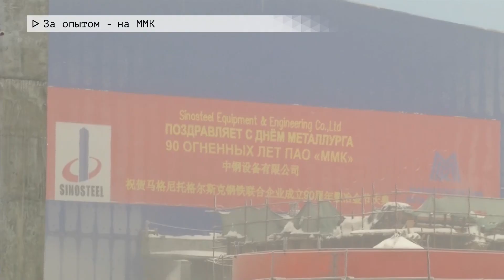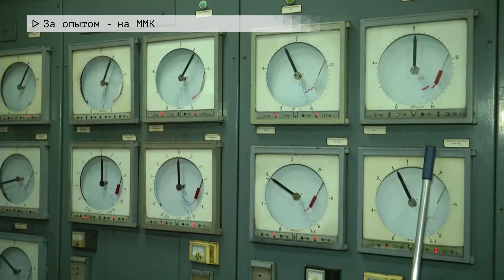Время местное. Эфир: 08-12-2022- За опытом - на ММК